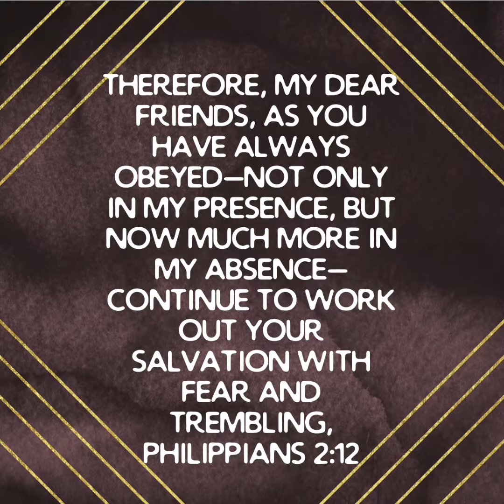Verse Of The Day! (Jan. 28)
Watch it, Share it, Live it!